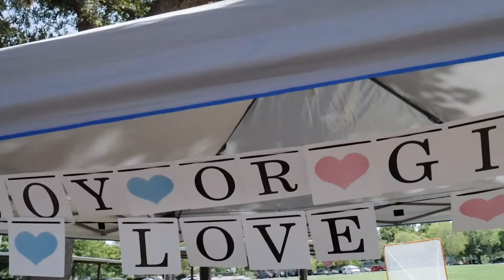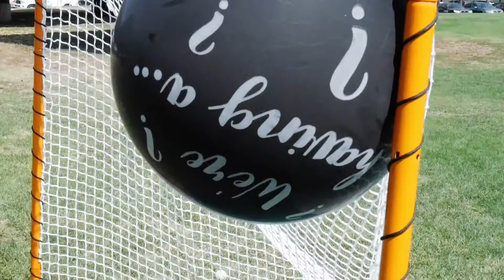Our family just got bigger! A VERY SPECIAL EPISODE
This one is a VERY special video for me. We throw a gender reveal party for the newest member of the Ortez family!!